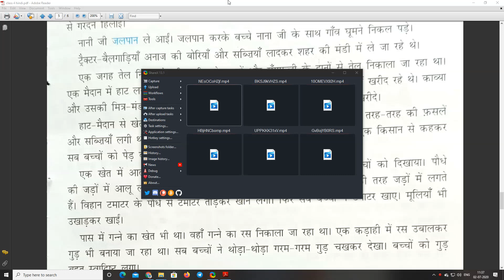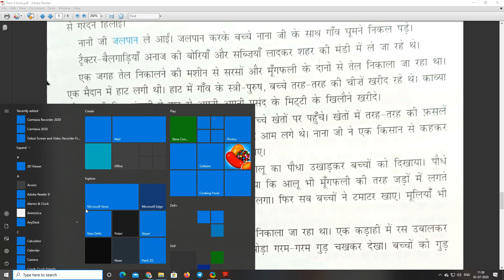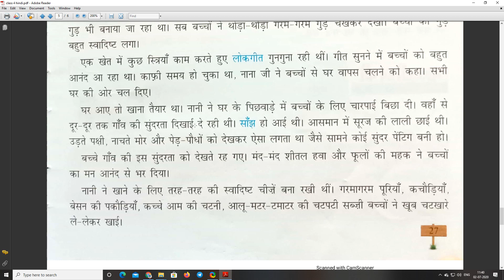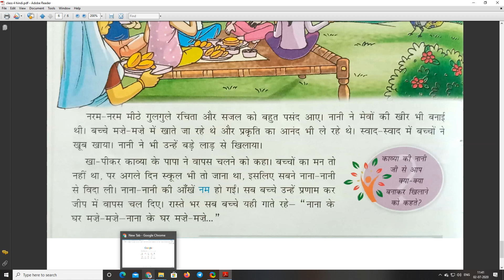CLASS 4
Chapter-3 (Nana ke ghar maje maje)